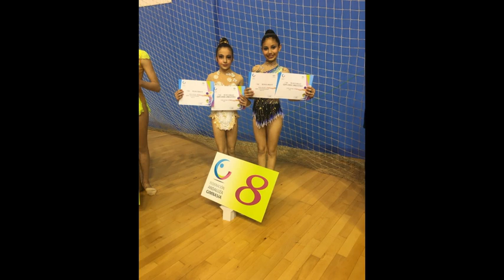EL CLUB DE RÍTMICA QALAT NOS INVITA ESTE DOMINGO A LA CLAUSURA DE LA TEMPORADA 2018-2019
Será a partir de las 17h., en el Pabellón Plácido Fernández Viagas, y a esta clausura están invitados todos los amantes del deporte que quieran acompañar a su entrenadora Zenaida Moreno y sus chicas en este espectáculo donde nos mostrarán las coreografías aprendidas durante esta temporada.